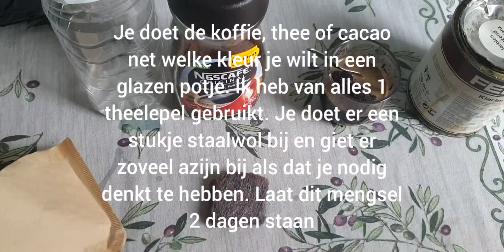Zelf beits maken en hout donkere kleur geven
Zelf verf maken en beits Hoe je hout laat verouderen of een andere tint geeft